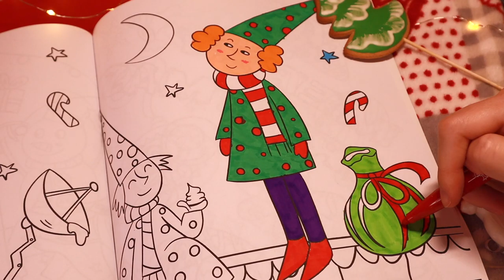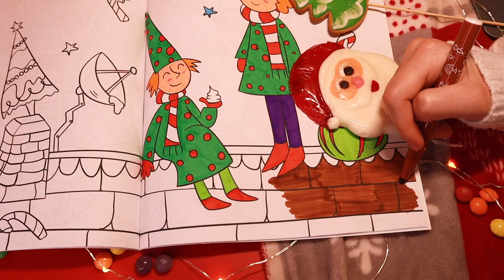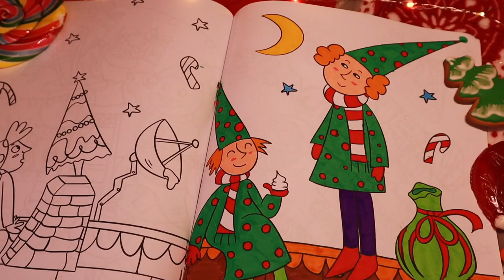MERRY CHRISTMAS! Christmas Coloring Page for Kids - Kids Play Button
Holiday Christmas Coloring & Activity Book! This adorable book comes with so many different pages to color! A lot of deer in this video! I had so much fun coloring in this Christmas coloring book and watching my picture come to life!  Great book for kids who love Christmas, coloring, drawing or being artistic!  Join me tomorrow for more fun videos!